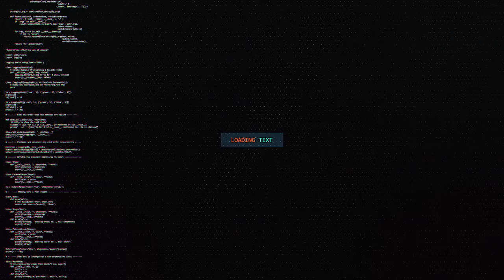XILDHIBAAN INDHO INDHO AYA KA HADLAY XAALADA GUUD IYO XASILOONIDA GOBOLKA LASCAANOOD